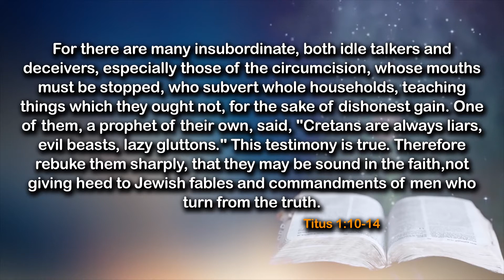Beware Of Deceivers - Daily Devotional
🕵🏾 Key Points:
🔎There are people whose mouth must be close
🔎From time to time, the man of God most rebuke sharply those who pay attention to this deceivers strongly